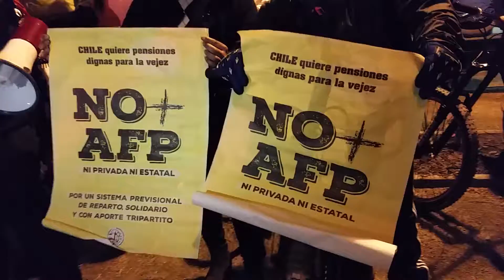19 de agosto de 2016